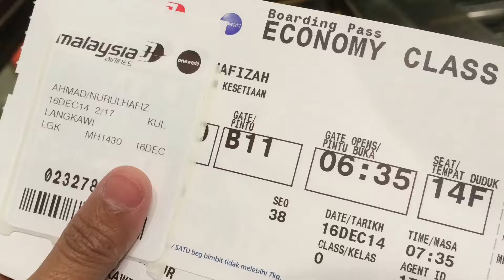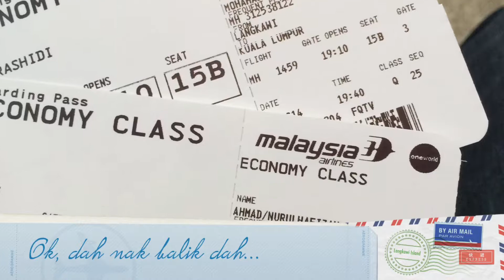Our 1st anniversary trip dec2014